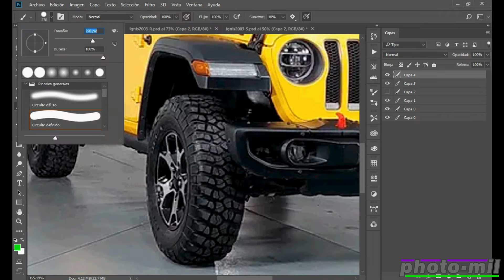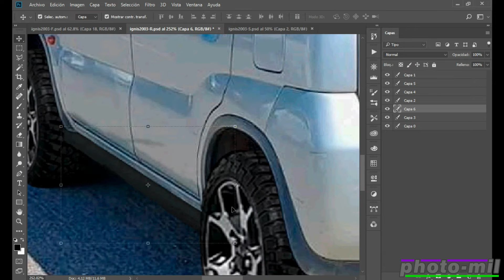IGNIS 2003 AWD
Un seguidor me envió unas fotos de su auto, un Suzuki Ignis AWD del 2003 y me dijo si lo podía hacer con un estilo mas Off Road, espero que le guste al seguidor Manuel Valenzuela